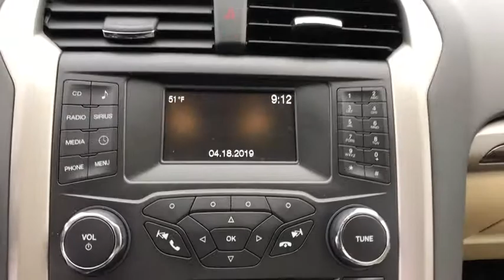2014 Ford Fusion Danbury, Brookfield, Ridgefield, New Milford, New Fairfield, CT 71087C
White Used 2014 Ford Fusion available in Danbury, Connecticut at Colonial Subaru. Servicing the Brookfield, Ridgefield, New Milford, New Fairfield, CT area.

Colonial Subaru
89 Newtown Rd

White 2014 Ford Fusion SE FWD 6-Speed Automatic EcoBoost 1.5L I4 GTDi DOHC Turbocharged VCT MOONROOF, FULLY SERVICED, LEATHER, 6-Speed Automatic./br/brRecent Arrival! 25/37 City/Highway MPG/br/brAwards:/br  * 2014 IIHS Top Safety Pick+   * 2014 KBB.com 10 Best Hybrids Under $30,000   * 2014 KBB.com Brand Image Awards/brOur customers tell us our Pre-Owned Vehicles are nicest, cleanest, best deals around! Stop in and see for yourself! Experience the Colonial Difference! You will be glad you did! Price excludes taxes, fees, and dealer conveyance fee of $499. See dealer for details./br/brReviews:/br  * If you're looking for a sporty sedan, a luxurious touring car, a fuel-efficient family car or just something to impress the neighbors, you'll find it all in the 2014 Ford Fusion. Source: KBB.com/br  * Fuel-efficient turbocharged engines; sharp handling; composed ride; quiet cabin; advanced technology and safety features; eye-catching style; available all-wheel drive. Source: Edmunds/br  * The 2014 Ford Fusion has the upscale style and front grille that resemble higher-priced European vehicles, yet with a price tag families will appreciate. The interior has a sleek yet accessible modern look, complemented by shiny angled trim that adds to its edgy feel. Also, the Fusion has been given an assortment of interesting colors, boldly angled front headlights, and exciting new wheel designs. Plus, with engine choices that range from 175 to 240 Horsepower on various models, it has the power to add excitement back into your driving. The Fusion comes in 8 trims: the Base S, SE, S Hybrid, Hybrid SE, Titanium, Hybrid Titanium, Fusion Energi SE, and Fusion Energi Titanium. The Fusion has some notable innovations related to fuel, charging, and related capabilities. One is an Easy Fuel capless system when you fill up at the pump. The other is a lighted ring around the charge port on the Energi Plug-in model. It gets progressively brighter as the car charges until it